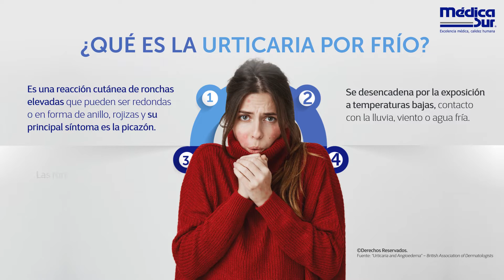¿Qué es la urticaria por frío?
¿Picazón en la piel a causa del frío? ¡La urticaria es una enfermedad común que afecta a 1 de cada 5 personas en algún momento de sus vidas! Conoce más y consulta a tu dermatólogo si presentas molestias.